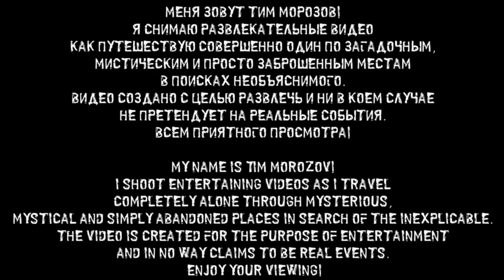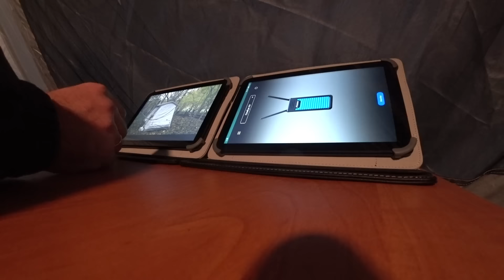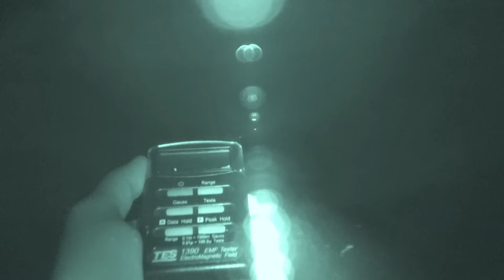ДЕМОН НА ГЛУБИНЕ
Боло́тник  — злой дух-хозяин болота в восточнославянской мифологии. На Русском Севере обычно говорили о женском духе болота, его хозяйке — боло́тнице.[⇨] Внешний вид болотника описывали по-разному: это то неподвижно сидящее на дне болота грязное толстое безглазое существо, то мохнатый человек с длинными руками и хвостом; болотница представлялась как девушка или как старуха.[⇨] В основном считалось, что болотник относится к человеку агрессивно, стремится заманить в трясину и утопить.[⇨] Сведения о болотниках и болотницах немногочисленны, их образы смешивались с образами лесных и водных персонажей и прочей нечистой силы.[⇨] Между тем, болото в представлениях славян выступало местом обитания многочисленной нечисти, прежде всего чертей.[⇨